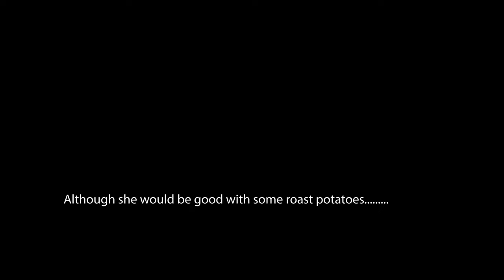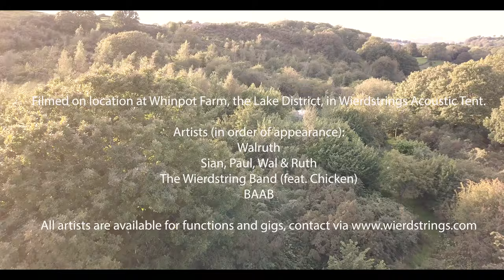Tunes and tales from Whinpot Farm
Made for the Northern Real Farming Conference 2020, a film of a traditional - and not-so-traditional - music session which took place over several evenings in Wierdstrings Acoustic Tent (a 22' yurt) at Whinpot Farm